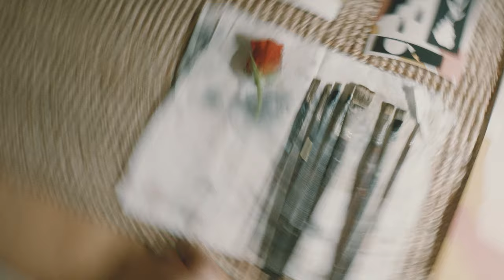Billabong X Madi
We fell in love with the French artist Madi and her unmistakable style: colorful, sensitive and aesthetic. We are thrilled to collaborate with her and to present this new collection: Billabong X Madi. Inspired by a universe free from any boundaries, our new capsule will bring out your most creative side.

Get to know more about Madi at madiwork.com.
Video credits: Sébastien Abes (@sebastienabes).